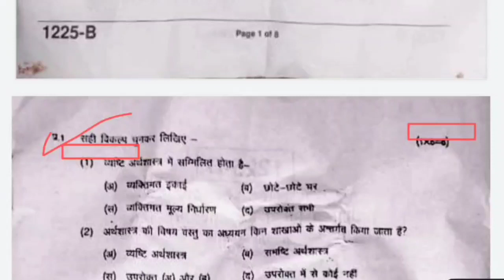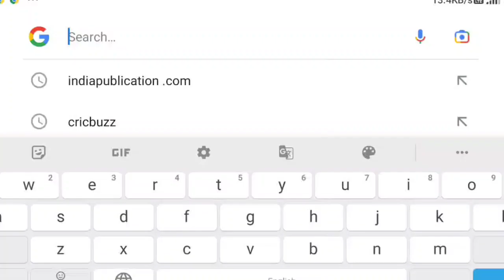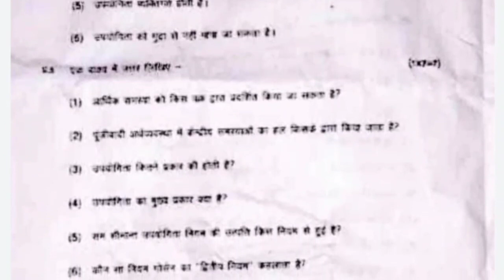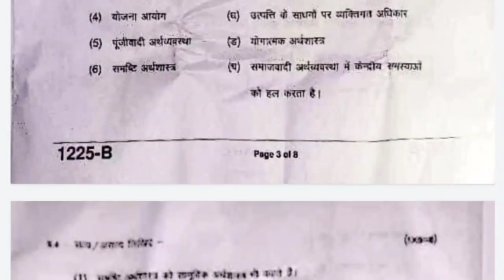कक्षा 12वी अर्थशास्त्र त्रैमासिक रियल पेपर हो गया लीक | Class 12 economics trimasik real paper 2022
Class 12 economics trimasik real paper 2022 | कक्षा 12वी अर्थशास्त्र त्रैमासिक रियल पेपर